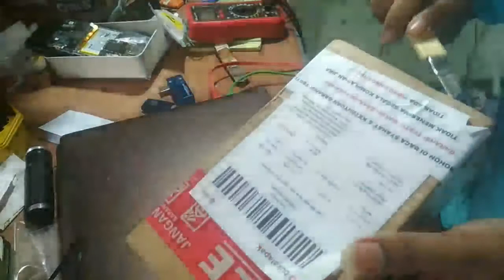tes lcd asus m1 x00pd beli online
dalam dunia servis hp, sparepart yang d beli sendiri atau d bawa sendiri oleh konsumen (user) kepada tukang servis (tuser) normal tidaknya, atau segala resikonya di tanggung user, karena biasanya bertujuan untuk meminimalisir biaya servisnya, contohnya pada video yang saya buat ini ,